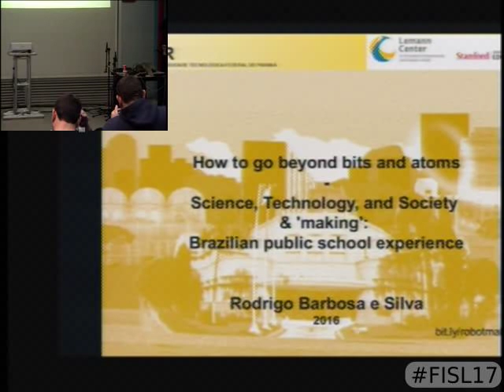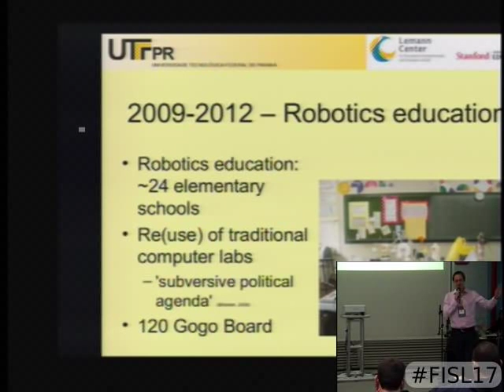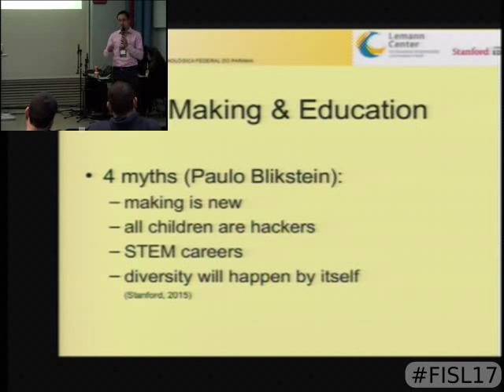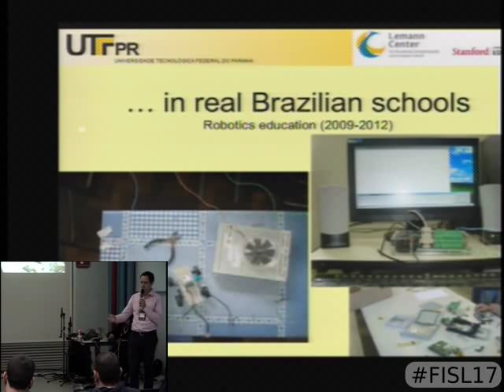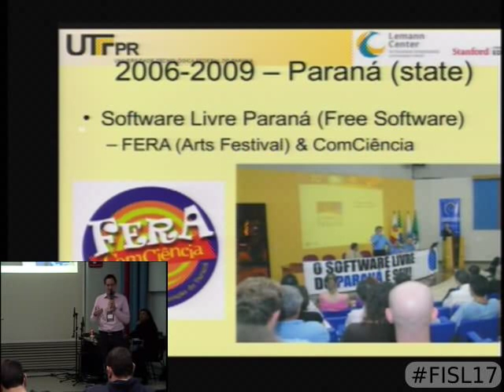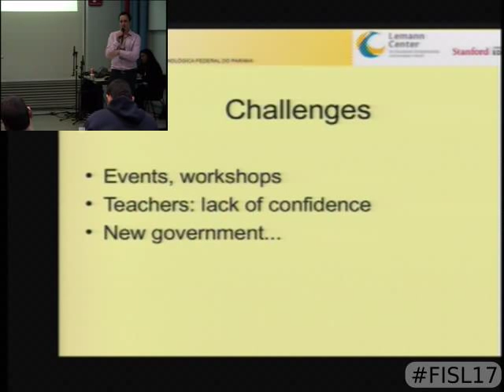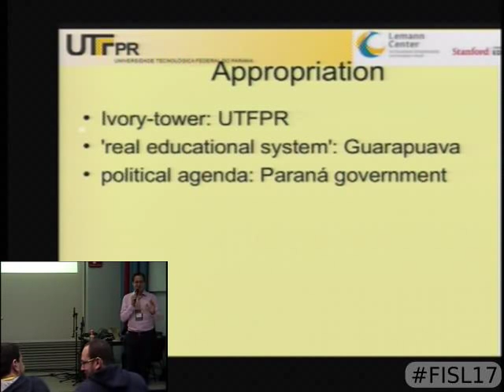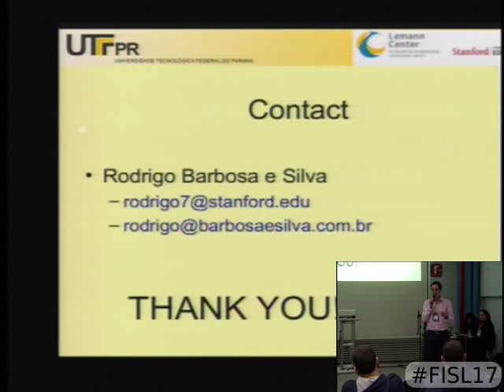Construção digital: como ir além dos bits e átomos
Beyond Bits And Atoms é uma disciplina do professor Paulo Blikstein na Stanford University. Muito além dos bits e átomos, há um pujante mundo educacional que cotidianamente recepciona, transforma, anula ou expande técnicas e tecnologias.
Esta palestra discutirá mitos sobre o Vale do Silício, sobre a chamada "Era Tecnológica", sobre a construção digital na educação e, principalmente, sobre o desenvolvimento de tecnologias brasileiras voltadas à educação.
Discutiremos também a experiência de seis meses do palestrante em Stanford junto ao Lemann Center for Educational Entrepreneurship and Innovation in Brazil. Será também apresentada a nova versão da Gogo Board, famosa interface aberta de robótica educacional utilizada em várias partes do Brasil em ações de robótica livre em escolas públicas.
Autores da Palestra: Rodrigo Barbosa e Silva / Luiz Ernesto Merkle - UTFPR Curitiba.

Rodrigo Barbosa e Silva